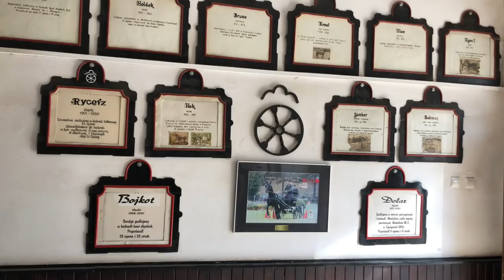Konie śląskie w Stadzie Ogierów Książ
Film pokazuje malownicze scenerie zamku Książ i najpiękniejsze konie śląskie hodowane w zabytkowych stajniach.
Justyna Kubańska jest właścicielem Karmeli a hodowcą klaczy jest Rudolf Plich